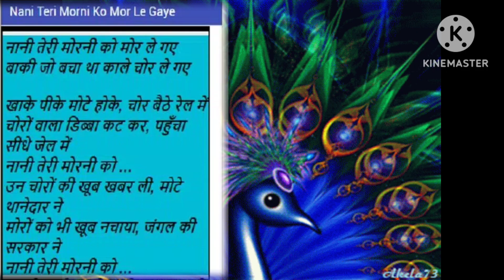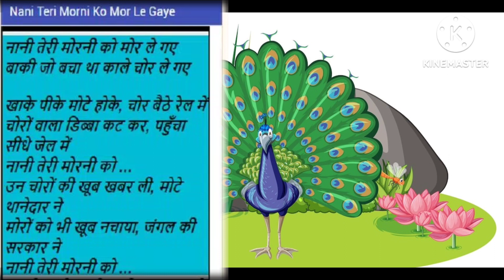नानी तेरी मोरनी | Nani Teri Morani Ko Mor Le Gye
Nani Teri Morni |  Nani Teri Morni Ko Mor Le Gaye | Main tota Mai tota | Ek mota hathi | Mai Tota Kids Tv